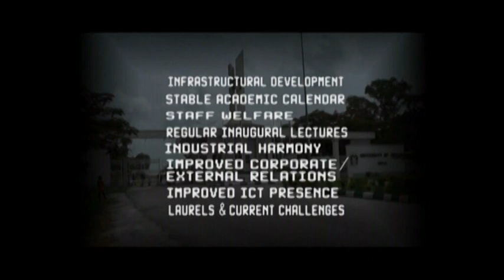UniAbuja throwback to the Fmr. VC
UniAbuja Fmr. VC Prof. Micheal Adikwu achievements.